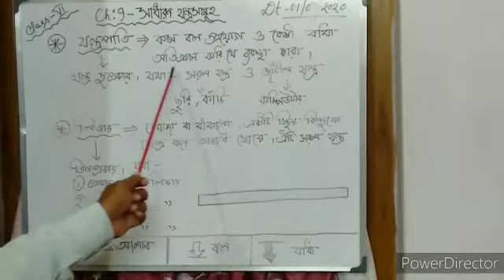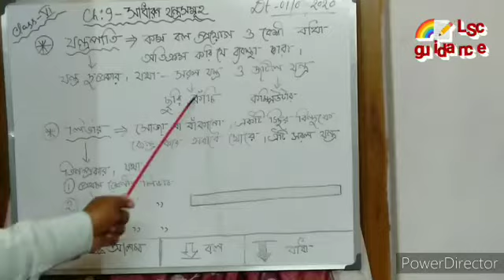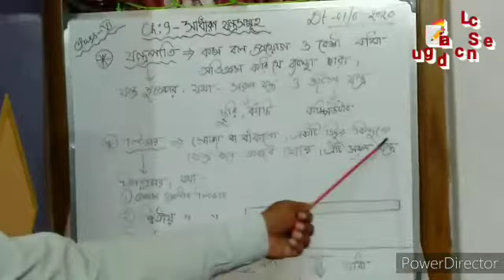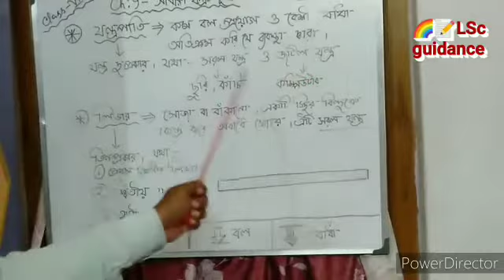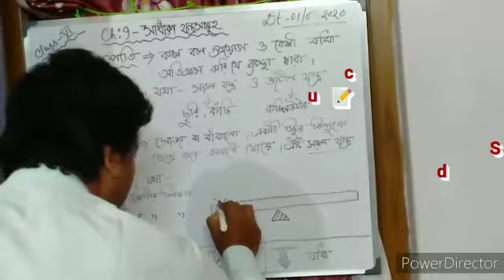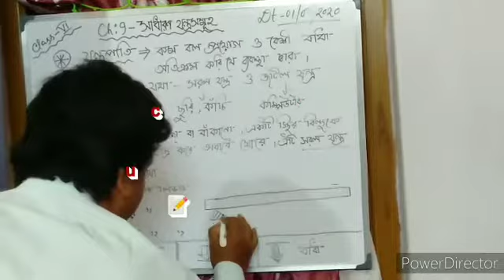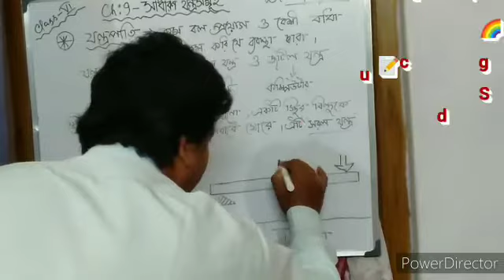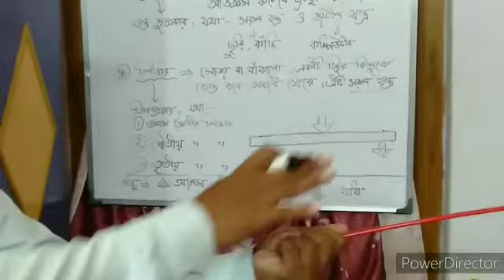ষষ্ঠ শ্রেণী - পরিবেশ ও বিজ্ঞান - সাধারণ যন্ত্রসমূহ - class 6 poribesh o bigyan